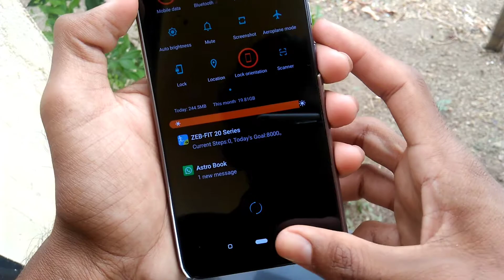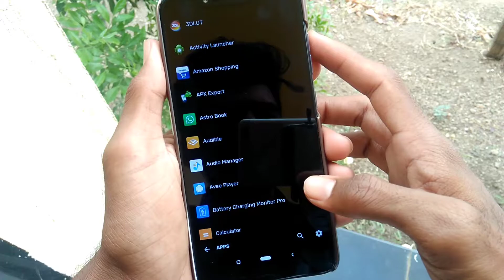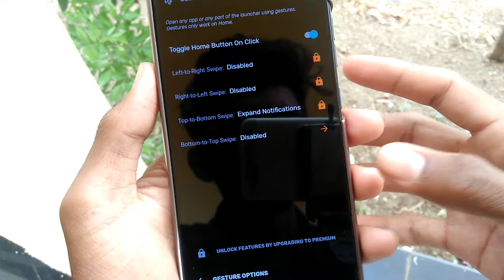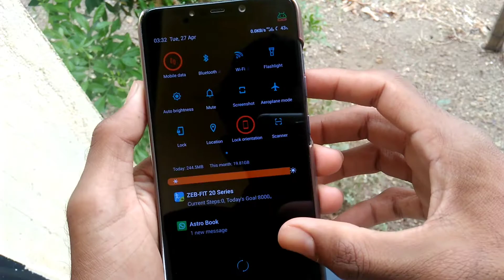POCO F1 Customization | POCOPHONE F1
poco f1
poco f1 customization
poco f1 theme
poco f1 best customization
pocophone f1
pocophone f1 customization
poco f1